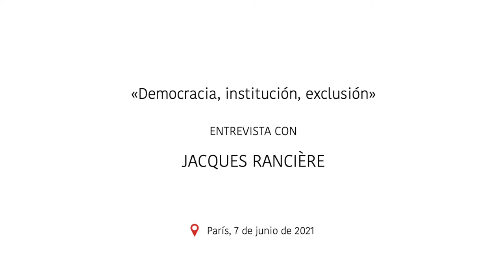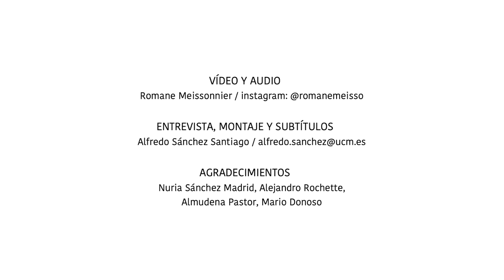Jacques Rancière: "Democracia, institución, exclusión" (entrevista con Alfredo Sánchez Santiago) HD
Entrevista con Jacques Rancière realizada por Alfredo Sánchez Santiago (grupo GINEDIS). Grabada en París el 7 de junio de 2021. Audio en francés con subtítulos en español. Vídeo en HD.

Vídeo: Romane Meissonnier / Instagram: @romanemeisso
Agradecimientos: Nuria Sánchez Madrid, Alejandro Rochette, Almudena Pastor, Mario Donoso

Proyecto UCM-Santander: "Filosofía y pobreza. Una historia cultural de la exclusión social" (PR87/19-22633)
Proyecto PRECARITYLAB: "Precariedad laboral, cuerpo y vida dañada. Una investigación de filosofía social" (PID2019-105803GB-I0)
Proyecto OnTrust-Cm: "Programa Interuniversitario en Cultura de la Legalidad" (H2019/HUM-5699).